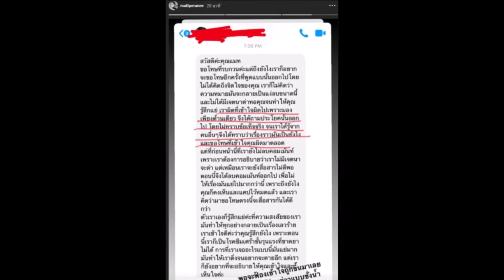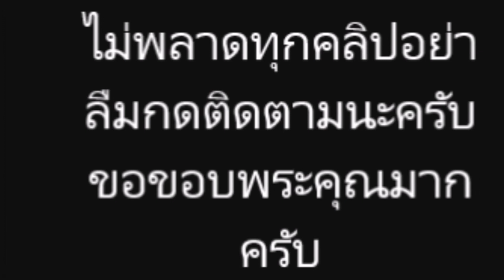แมท ภีรนีย์ ตอกกลับ พอจะฟ้อง เข้าใจถูกเลย ชาวเน็ต ไดเร็ค ขอโทษ ที่ผ่านมาเข้าใจผิด